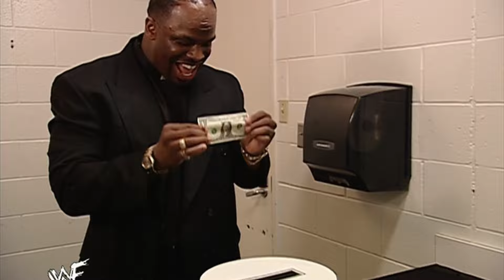WWF SmackDown - April 25, 2002 Full Breakdown - HHH vs Jericho N1C - Angle/Edge Shirt - Orton Debuts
Hulk Hogan kicking off WWF title run on SmackDown offering Triple H title rematch for tonight with Vince McMahon setting up number one contender for the TV main event next Thursday
Triple H vs. Chris Jericho WWF title number one contender main event in WrestleMania 18 rematch w/RAW`s Undertaker making crossover SmackDown appearance
Kurt Angle`s new T-shirt reveal segment interrupted by Edge to set him up with a different shirt
Randy Orton making WWF TV debut acknowledged by Vince McMahon as the company`s second ever 3rd generation wrestler after Rock with big expectations for Orton with him and Brock Lesnar targeted as the top prospects in OVW over the past year
Kurt Angle/Albert vs. Edge/Rikishi
Randy Orton vs. Bob Holly in Orton`s TV debut match
Chris Jericho promo hyping HHH main event while playing off legit Larry Zbyszko lawsuit against the WWF for `Living Legend` nickname
Billy Gunn/Chuck Palumbo/Tajiri vs. Al Snow/Maven/Billy Kidman
Mark Henry vs. Christian set up after Henry`s test of strength bet against Christian & Test
D-Von Dudley collecting money
Hulk Hogan`s WWF title win reportedly decided by Vince McMahon in the final production meeting before the Backlash PPV on Sunday looking to capitalize on Hogan`s momentum at its peak to result in Triple H`s title run after months of build up being cut shorter than expected
SmackDown vs. RAW house shows last weekend remaining close with RAW taking the lead on the road with the now bigger star power cards with Hogan & HHH having the weekend off on the way to their PPV main event seeing Angle vs. Edge headlining the SmackDown tour with the RAW brand including a big house show at the Nassau Coliseum drawing over 10,000 headlined by Austin vs. Undertaker with Hall/Bradshaw & Booker/RVD second/third from the top
Vince McMahon talks Brand Extension era so far in WWF.com interview noting how strong RAW ratings held despite the split roster while saying that SmackDown viewership took half a step back to take two steps forward noting Rock`s absence from the brand as a major factor with comments on his wrestling future despite SmackDown originally looking like the more loaded roster coming out of the Draft
SmackDown facing strong competition on network TV on the night dropping to a near record low 3.4 with 5.55 million viewers to make it 2 out of the last 3 weeks at near record low territory to signal on a worrying pattern for the brand with RAW`s 6.12 million viewers on Monday night equaling the score to make it 2-2 between the brands in the first 4 weeks.